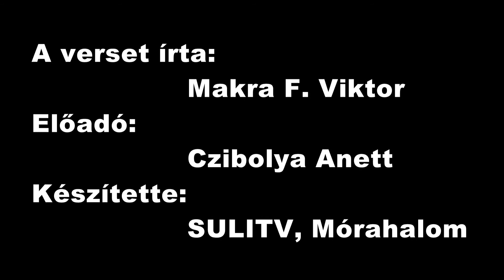A Hét Tölgy balladája